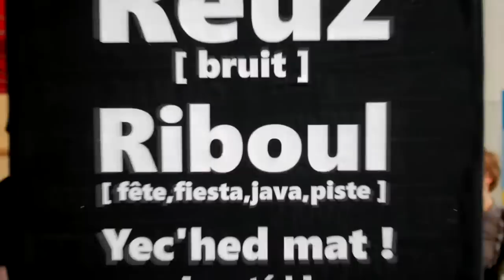Penaos e oa Deus'ta ! #4 e 2021 ?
After Movie du festival de la langue et de la culture bretonne aux Capucins à Brest les 29 30 et 31 octobre 2021. Film savet gant Jean Corbel.